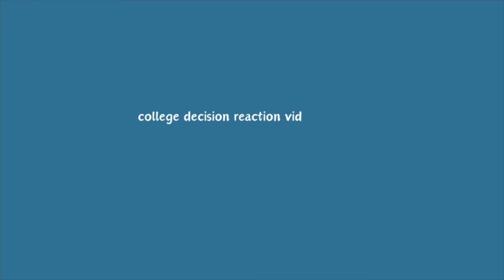life lately :)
Welcome to my crazy, chaotic & complicated life, lol.

NEW VIDEOS WHENEVER, WHEREVER, WHATEVER

In this video, Olivia shares what didn't exactly make it into the vlogs throughout March and April and catches you up to speed on what is going on in her life, hehe.

*PROM 2024 GRWM coming so soon!
*COLLEGE DECISION REACTION VIDEO COMING MAY 1ST, 2024 10AM EST

FAQs:
Name: Olivia "Liv" Nicole
Age: 17, Senior
Camera: Canon Mark II
Editing Software: Premier Pro/iMovie